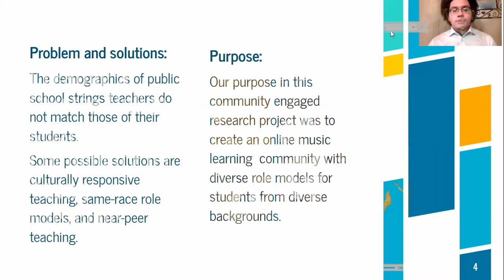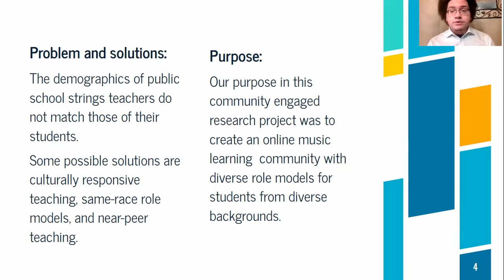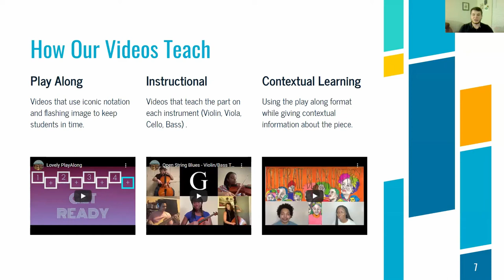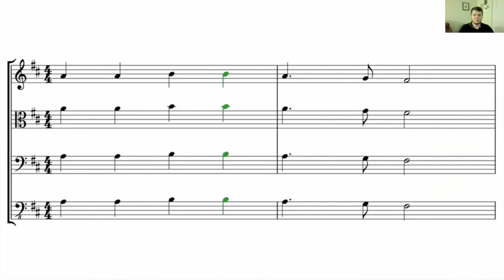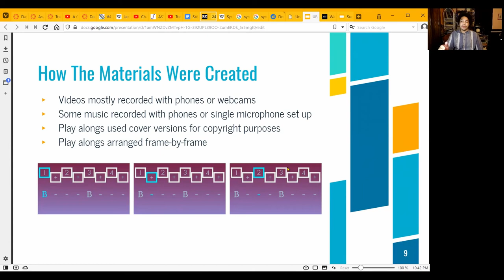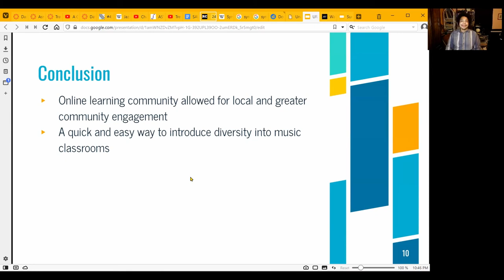Creating a Diverse Online Music Learning Community for Young Musicians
The purpose of our community-engaged research was to increase access to diverse role models for young students interested in learning string instruments. Students identify more strongly with role models who are similar to them. Characteristics such as age, race/ethnicity, and gender all impact motivation and student sense of belonging. In an effort to increase diverse role models, we created a musical resource that students and teachers alike could visit to find mentors from diverse backgrounds and cultures.